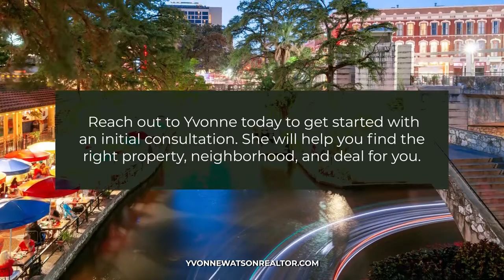Yvonne Watson, Realtor San Antonio Texas 78208